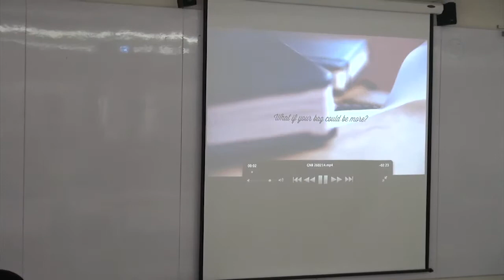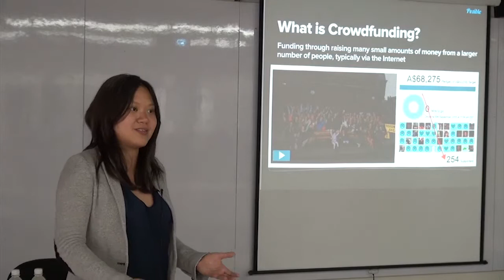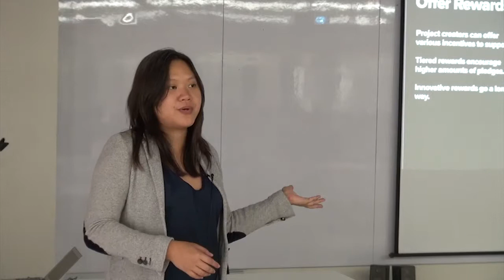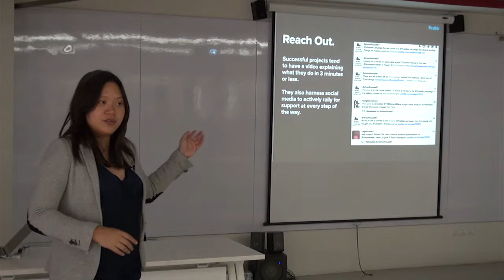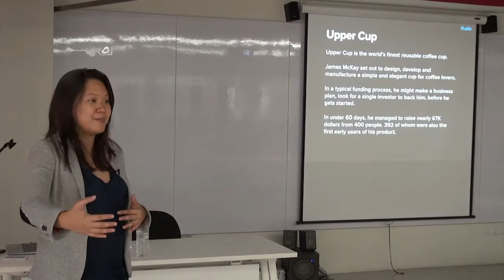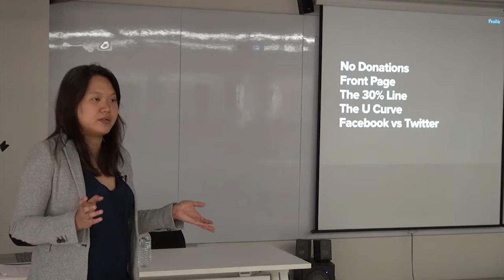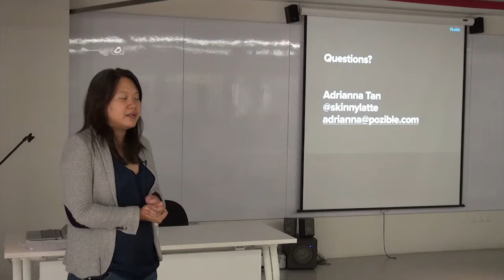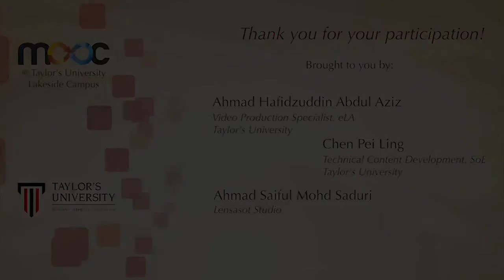Mooc@Taylor's University: Global Entrepreneurship Lecture 3 by Prof. Mushtak Al-Atabi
8th April 2014 by Adrianna Tan

Entrepreneurship is a way of thinking and a frame of mind that can be learnt and cultivated. It is not only about making money but more about making a difference and transforming the world.

Global Entrepreneurship, is a collaborative course between Taylor's University, Open Learning and Pozible. The course aims at unleashing the potential of everyone participating. Students will be working on real entrepreneurial projects, in teams of students from other parts of the world. Students will be using crowd funding techniques to realise projects that will have a global positive impact. Get ready to change the world!

Cost: FREE

Start date: 07 Apr 2014